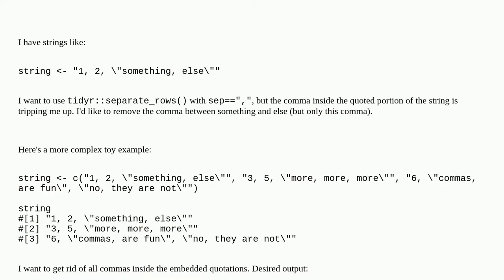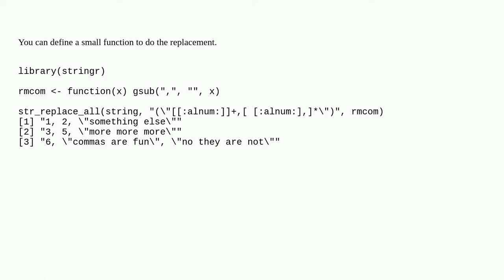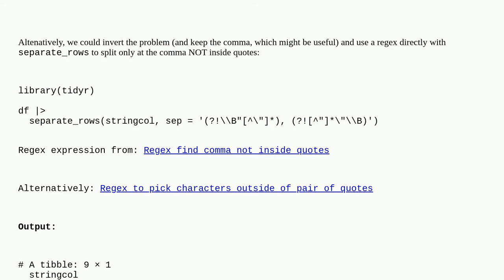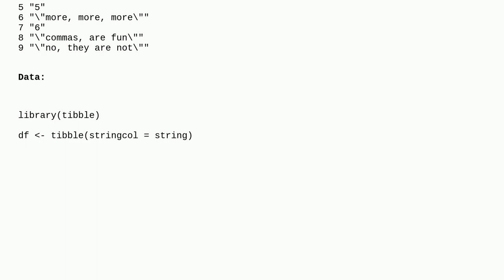Remove comma inside quotes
A special thanks goes out to the community

  r